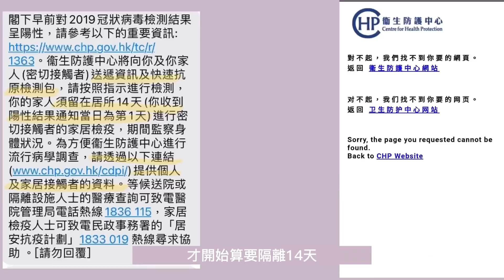[確診經歷😷] 一家七口四人確診 😥｜自救？｜居家隔離🧐｜快速檢測😐｜症狀有什麼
這影片是我家十幾天的經歷😵‍💫
在香港確診到底會發生什麼😥
只是我個人經歷 可能很多事情￼因人而異😖
所以可能和其他人會不同(´･_･`)
希望大家喜歡這影片(≧▽≦)
𝐺𝑚𝑎𝑖𝑙：𝑘𝑖𝑤𝑖𝑚𝑎𝑘069＠𝑔𝑚𝑎𝑖𝑙.𝑐𝑜𝑚